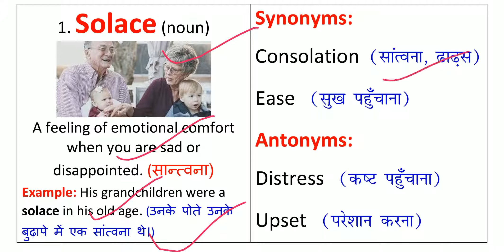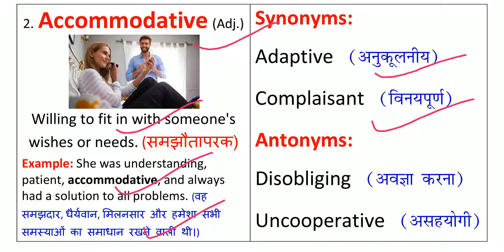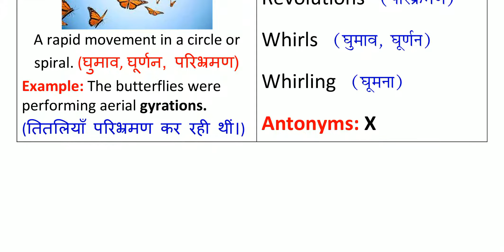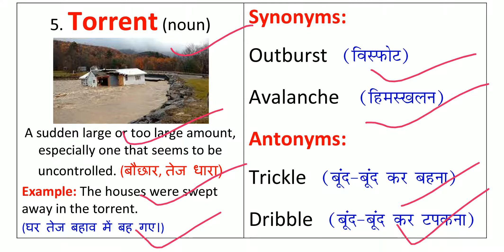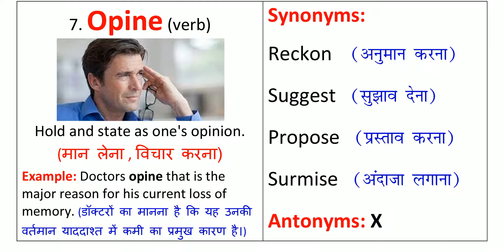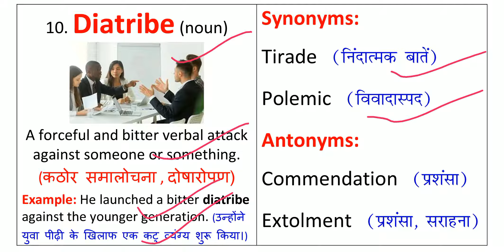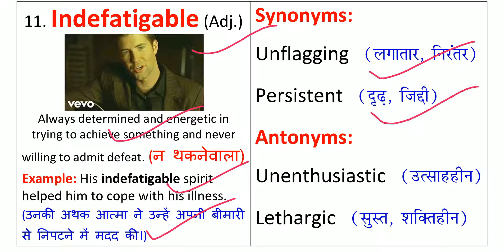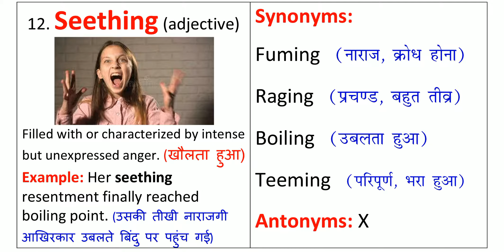The Hindu Vocabulary Today 15 February 2022 | The Hindu Editorial Vocabulary Today | Daily 6:15 AM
The Hindu Vocabulary Today 15 February 2022 By Prashant Kumar.